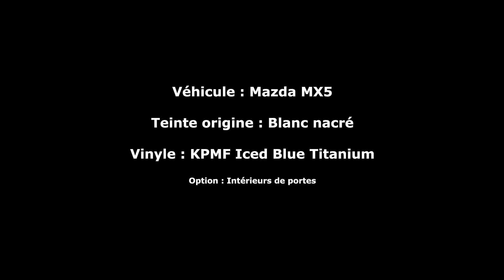Vinyl wrap MAZDA MX5 Miata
Body wrap : Matte Iced Blue Titanium KPMF

Résultat final 00:10:35

LIKEZ, PARTAGEZ :)